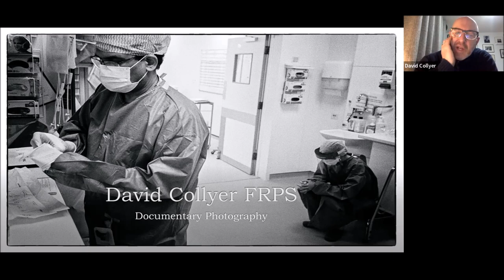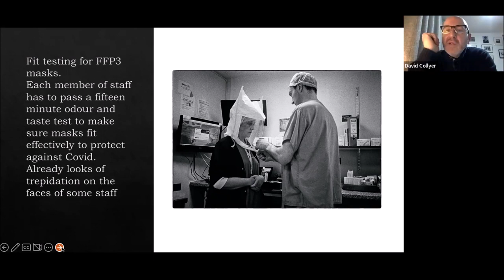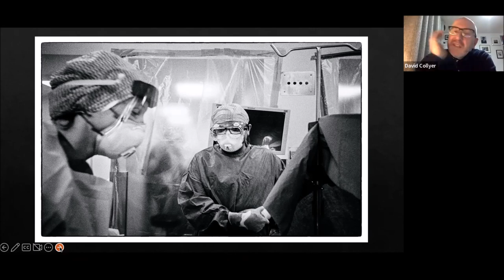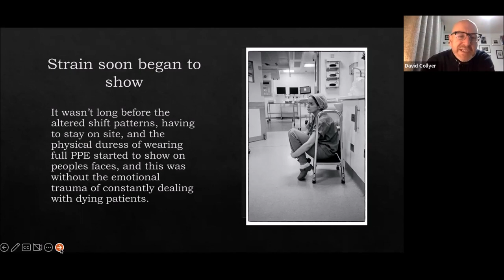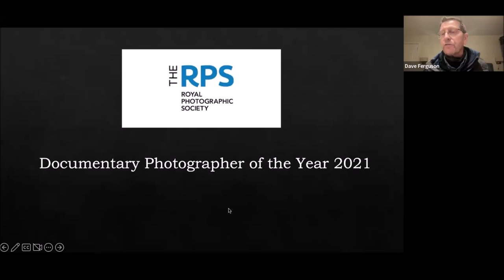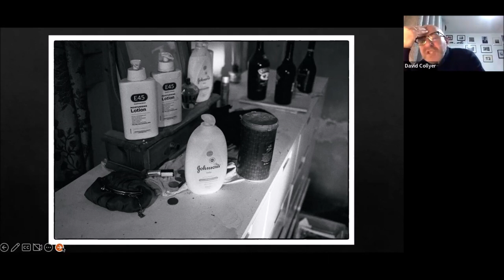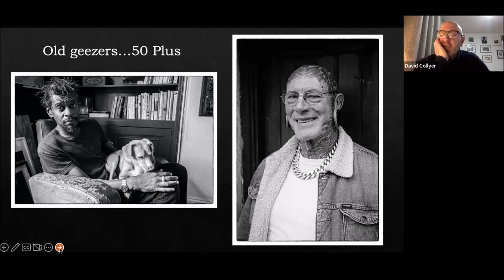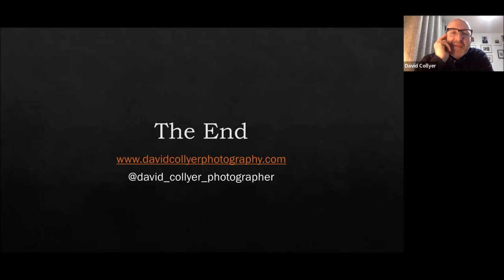David Collyer FRPS - RPS Documentary Photographer of the year 2021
David Collyer FRPS is a South Wales based photographer. He discovered a passion for telling a story through images as a teenager, spending time with the press photographers and journalists on a local paper in Surrey edited by his father.
As a documentary photographer who works predominantly on long term projects, he returned to shooting film a few years ago, preferring a sixty-year-old Leica and the anticipation of what he’s captured, to the certainty of over-shooting with a modern digital camera.
His work has been published internationally, and has appeared in magazines and newspapers, as well as the book All in a Day’s Work, documenting hospital staff during the Covid-19 pandemic.
His photo of a shattered theatre practitioner appeared on the front page of a national newspaper and was one of a top magazine’s photos of the year in 2020.
He is currently working on a further two books, and is a Fellow of the Royal Photographic Society, as well as being named Documentary Photographer of the Year 2021.